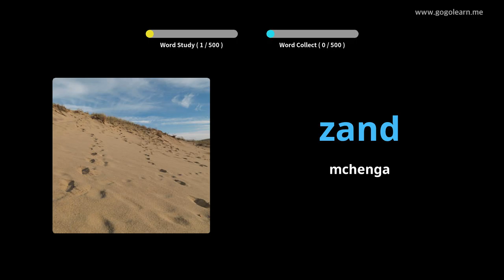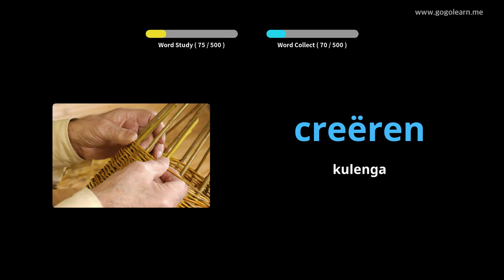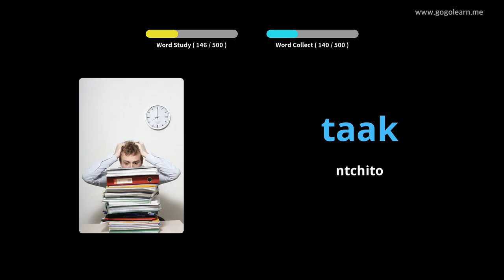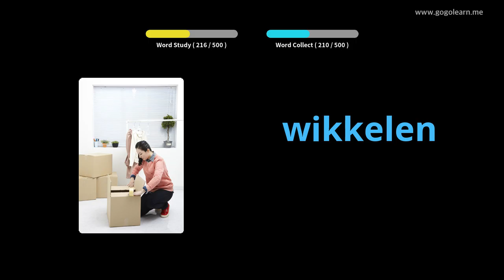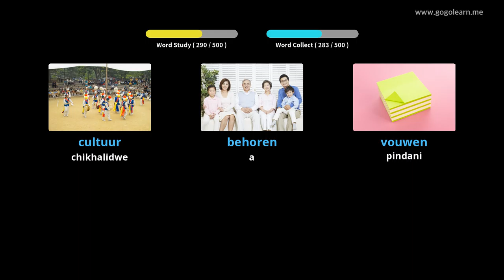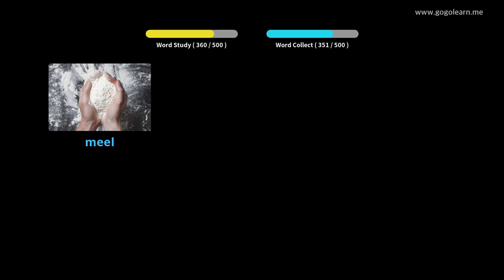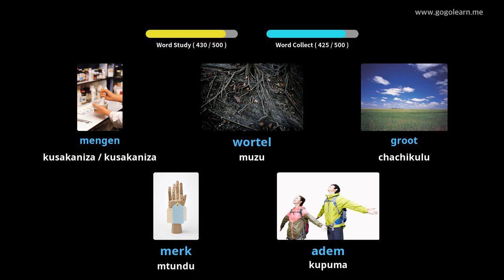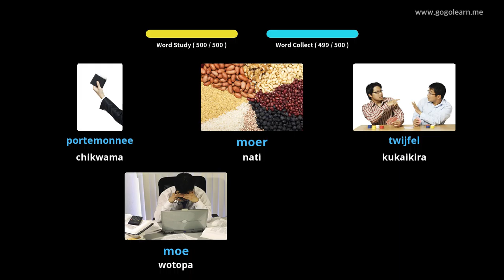Dutch Vocabulary Basic Secondary School | Golearn